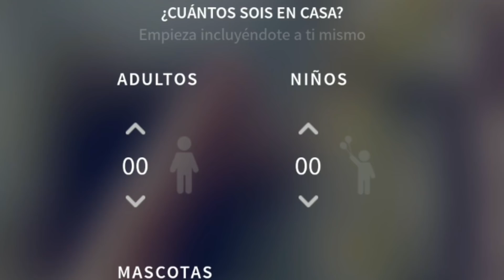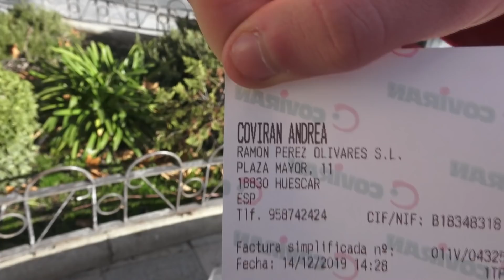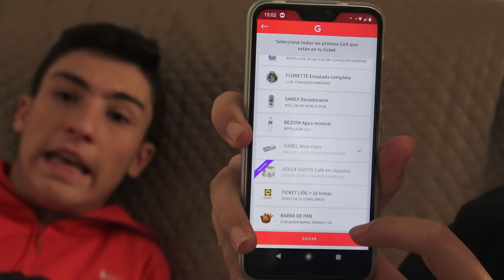💎 CÓMO CONSEGUIR DIAMANTES GRATIS en FREE FIRE 💎 2020 - CALENES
▓▓▓▒▒▒░░░😱Ábreme Que Tengo Algo Para Ti👈░░▒▒▒▓▓▓
Asi puedes Conseguir muchos diamantes en FREE FIRE, solo hoy gana muchos diamantes con este truco que nadie sabe. Cómo conseguir, ganar o tener miles de diamantes fáciles de manera gratuita. Tener diamantes sin hacks, sin virus, sin bugs, solo con una app. Haz esto y gana MILES  de DIAMANTES RÁPIDO en FREE FIRE!!

Espero que os funcione y consigáis muchos diamantes, y ver el vídeo al COMPLETO para que os FUNCIONE.